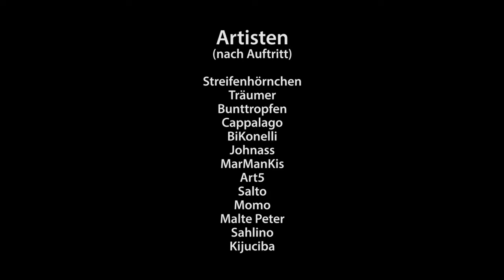Circo Hannover - Gala 2017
Gala verschiedener Kinder- und Jugendzirkusse des CircO-Verbundes aus Hannover und Umgebung im Juni 2017 im GOP-Varieté Hannover.